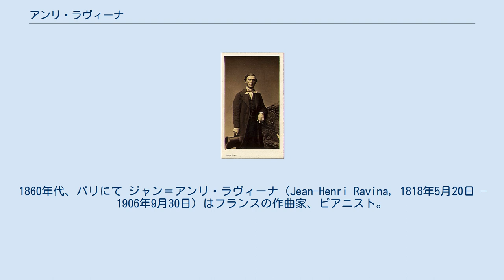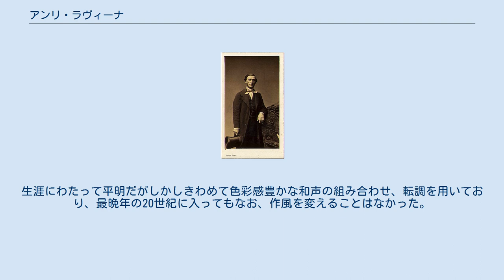アンリ・ラヴィーナ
ピエール・プチによる写真。
1860年代、パリにて ジャン＝アンリ・ラヴィーナ（Jean-Henri Ravina, 1818年5月20日 – 1906年9月30日）はフランスの作曲家、ピアニスト。
ボルドー生まれ。
 ピアノ教師だった母の下で学んだ後、パリ音楽院でピアノを学んだ（アントワーヌ・ライシャには対位法・フーガを師事したが1835年の彼の死により中断している）。
ピエル・ジョゼフ・ギョーム・ジメルマン門下生で、同窓のシャルル＝ヴァランタン・アルカン、アントワーヌ・マルモンテルとは親友であった。
作品はピアノ協奏曲1曲と120作ほどのピアノ作品がほとんどで、それ以外は若いころに書いた軽い歌曲が数点あるのみである。
その点、ショパン以上に徹底したピアニスト＝コンポーザーであったといえる。
 初期はチェルニー、ショパン、タールベルクら先輩のピアニスト兼作曲家たちによって培われたテクニック、語法を徹底的に推し進める超絶的で快活な様式を特徴とする。
1840年代以降は超絶・快活路線から方針を一変させ、作曲技法の洗練に集中し優美で質の高いサロンピースや練習曲を作曲した。
後期はベートーヴェンの交響曲を4手用に編曲したり、ウェーバーやショパン作品の校訂を手掛けながら、上品な作品を書き続けた。
生涯にわたって平明だがしかしきわめて色彩感豊かな和声の組み合わせ、転調を用いており、最晩年の20世紀に入ってもなお、作風を変えることはなかった。
1861年にレジオンドヌール勲章のシュヴァリエ章を授与されている。
 ラヴィーナの作品は、近年になって金澤攝が再評価しており、演奏会で取り上げている。